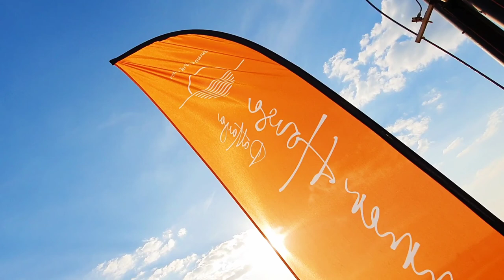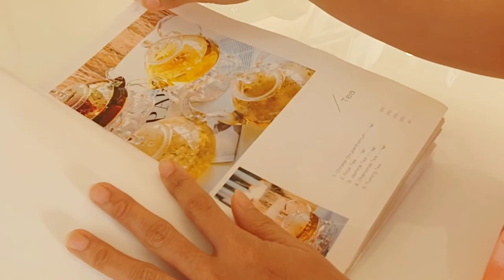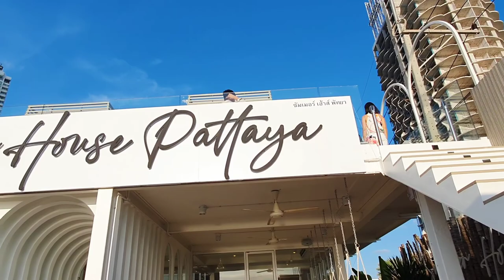Summer House Pattaya Cafe | Jomtien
Summer House Pattaya is located in front of Jomtien Beach.

this cute cafe and beach bar offers once of the most relaxing sunset view in Jomtien.
The singers will serenade you while you are enjoying the sunset in an alfresco dinning.